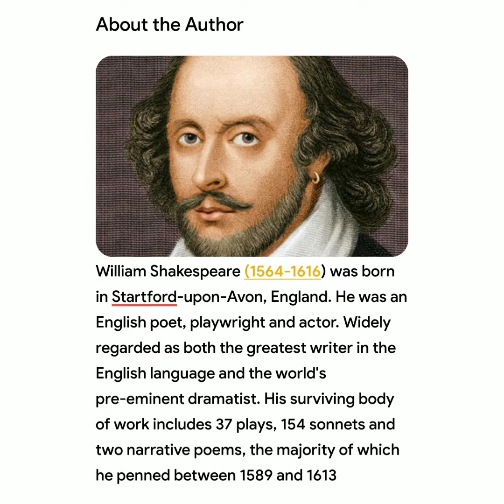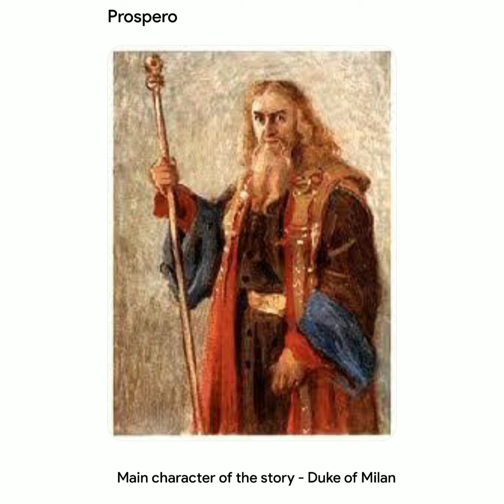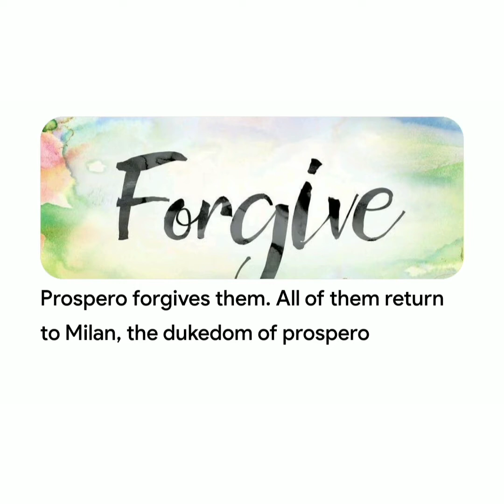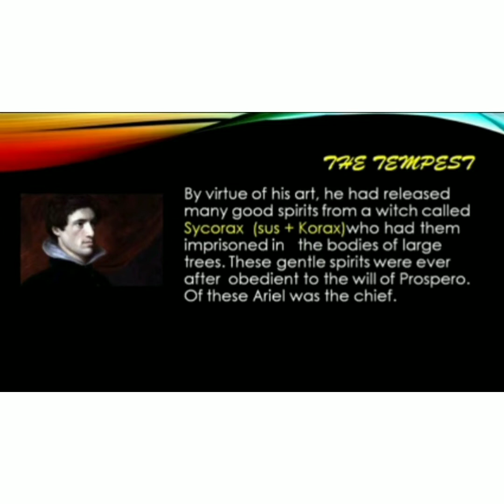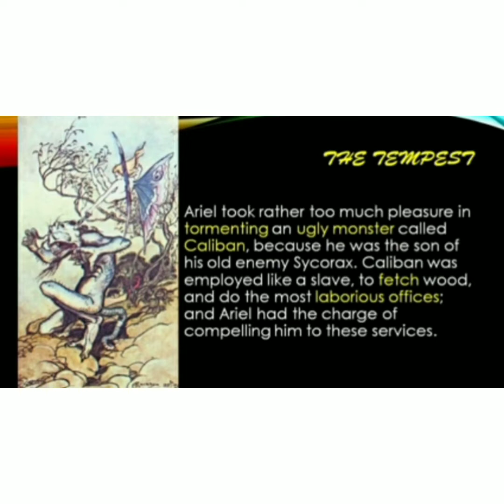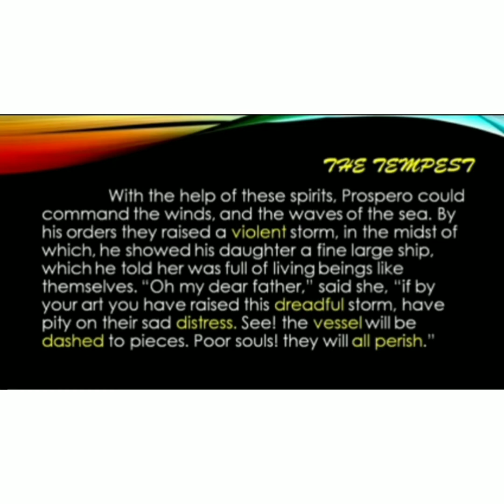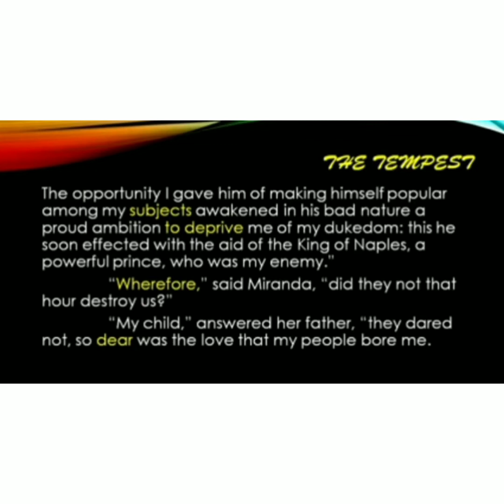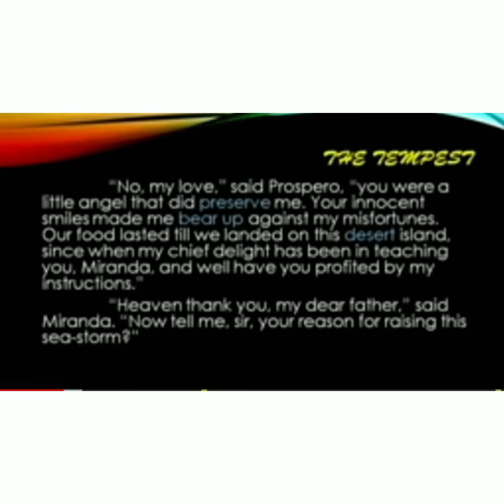IDEAL & ADHARSH GRADE IX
CLASS                    :9
SUBJECT               :English
TITLE                      :Unit 1 Supplementary The Tempest part - 1
VIDEO CREDITS    :Stella Merry